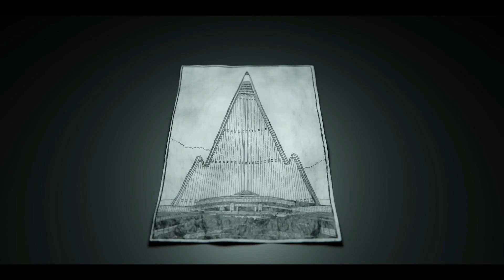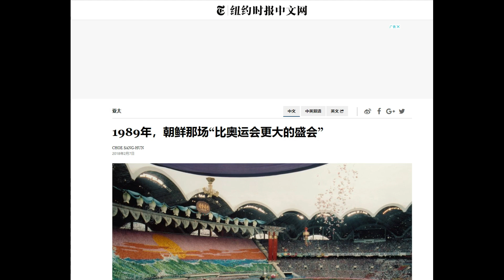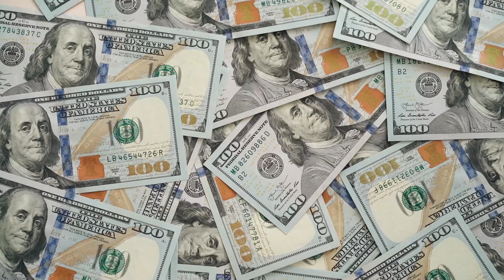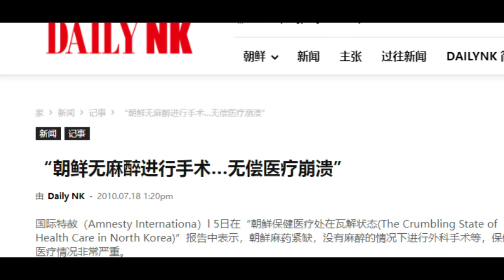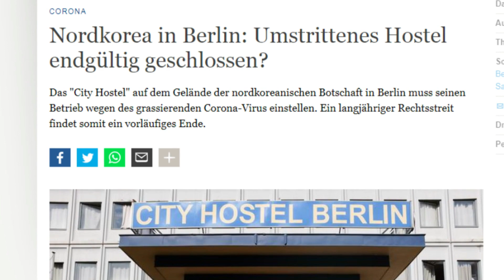朝鮮柳京飯店耗時30年建成，卻從未正式營業，內部充滿了神秘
歡迎來到我們的YouTube頻道！今天我們將帶您探索一個充滿神秘色彩的地方——朝鮮的柳京飯店。這座酒店耗時長達30年才建成，然而卻從未正式開業。它的內部究竟隱藏著怎樣的秘密？在這個視頻中，我們將揭開柳京飯店的神秘面紗，帶您深入探索它的故事和傳說。從它的建造歷程到它的獨特設計，以及內部究竟是什麼樣的景象，我們將為您一一解密。準備好一起迎接這個神秘而令人著迷的旅程吧！